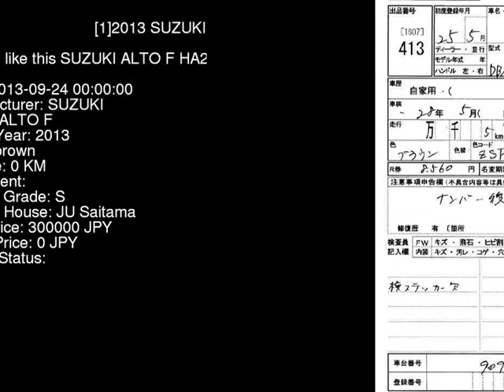2013 SUZUKI ALTO F HA25S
the Authority on JDMs since 2007!  . Details on this car from auction in Japan